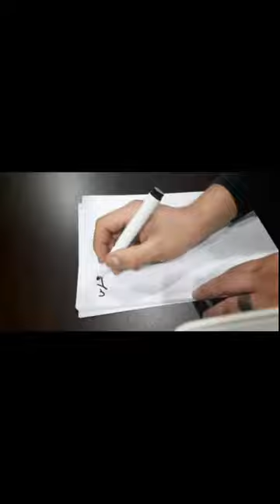Samsun Medyum Ercüment Hoca 0552 282 33 33 ücretsiz bakım Etkili Aşık Etme Büyüleri